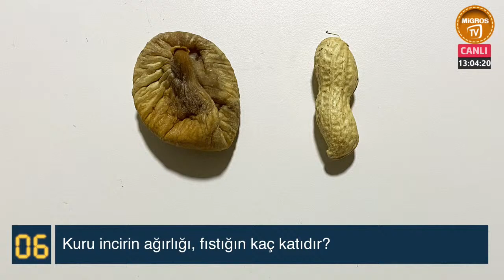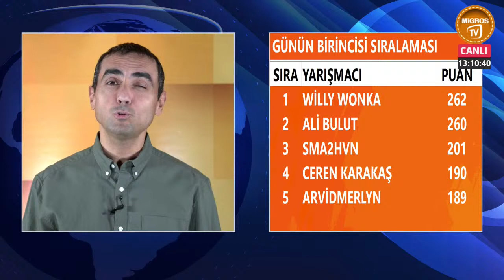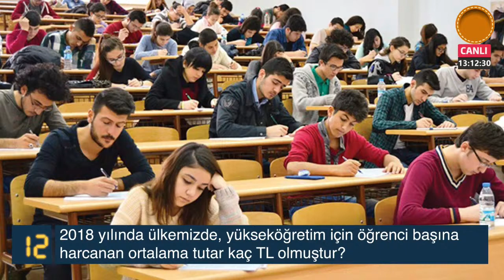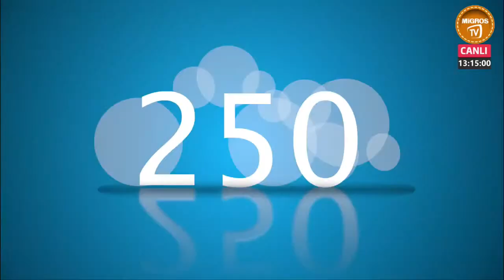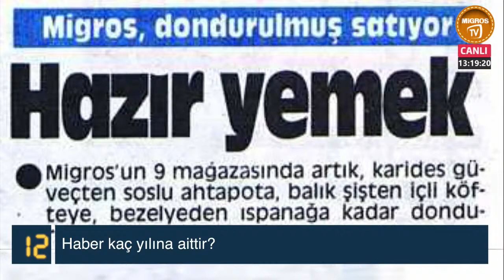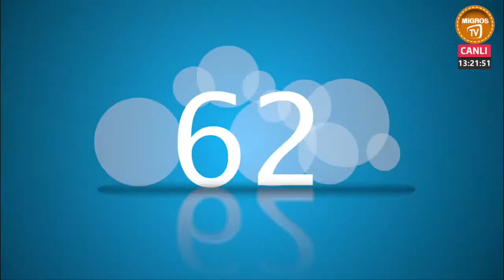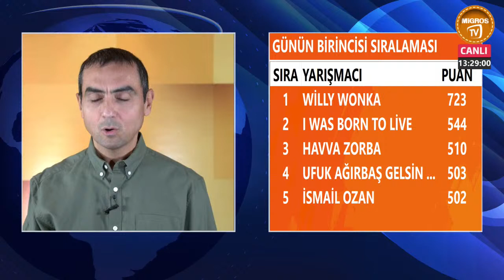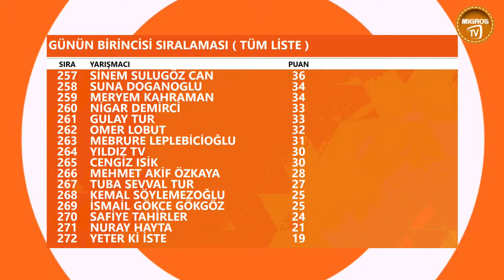İYİ TAHMİN YARIŞMASI | ÜRÜNLER İLE İLGİLİ SORULARI DOĞRU BİL HEDİYELERİ KAZAN